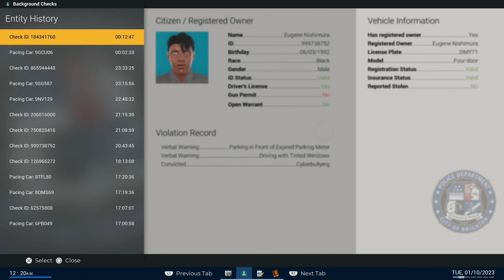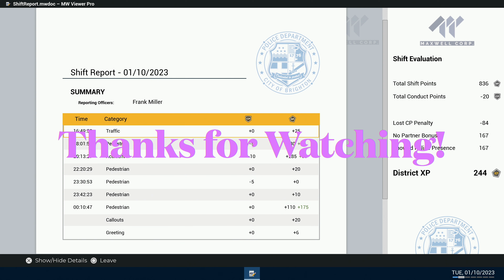Police Simulator: Patrol Officers #5 (PS5) - First Aid Update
Hey Guys

Welcome Back to Police Simulator: Patrol Officers
Join me as we venture on patrol in Brighton and deal with Criminals and Traffic Accidents.

Today we are diving back into Patrolling Brighton. Astragon have been hard at work bringing updates and most recently the First Aid Update, We check out the features while attending a Major Traffic Accident.

This game still has some bugs here and there that I've come across but it's still a great game. If you enjoy this sort of thing I'd highly recommend it!

I will be doing more videos of Patrol Officers and checking out and doing patrols in all of the newly added vehicles too!

Captured on PS5 in 4K 60fps along with the Elgato 4K60Pro MK2.['p

You can view the game below on selected Platforms